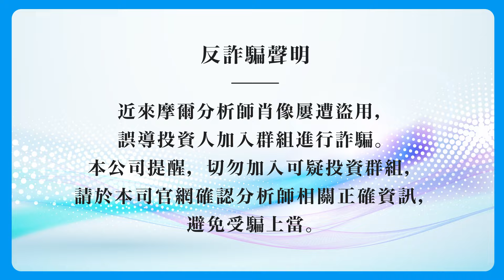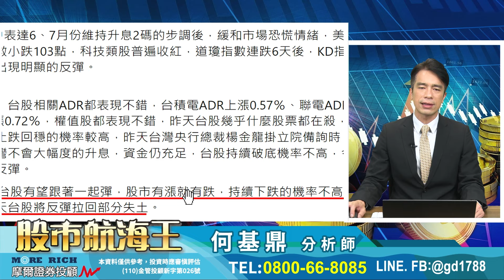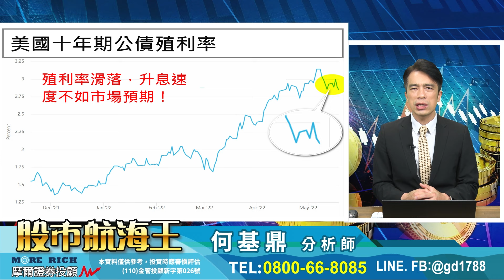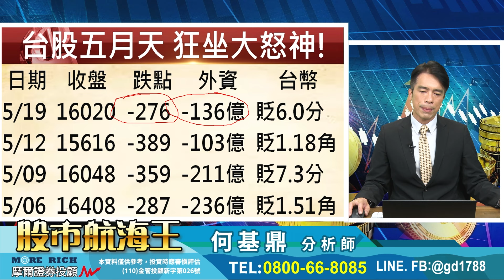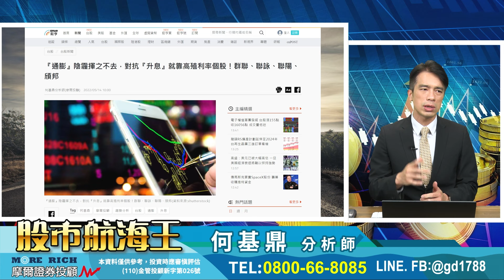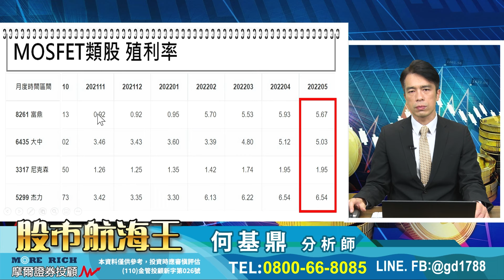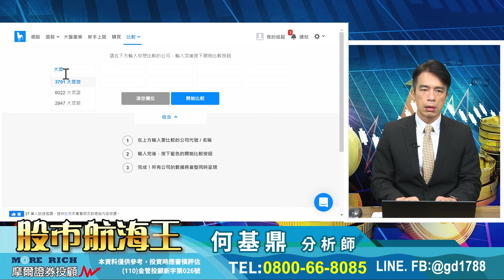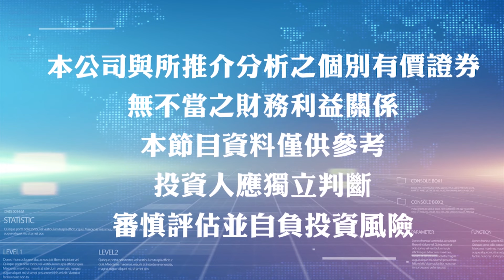2022.05.20【元太再創歷史新高！車用電子全面啟動，還有便宜的車電股可以注意嗎？】股市航海王 何基鼎分析師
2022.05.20【元太再創歷史新高！車用電子全面啟動，還有便宜的車電股可以注意嗎？】股市航海王 何基鼎分析師